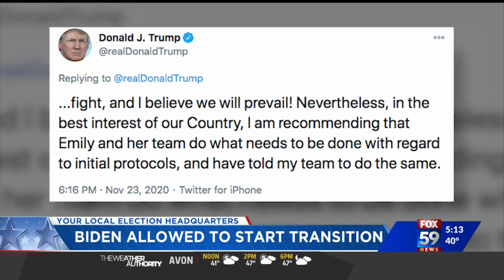GSA clears way for presidential transition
The GSA has paved the way for the transition from the Trump administration to the Biden administration.